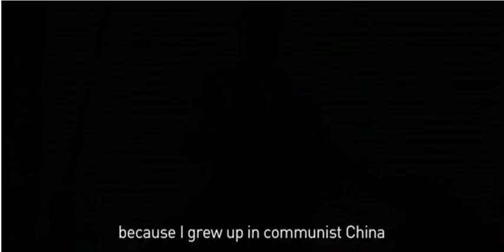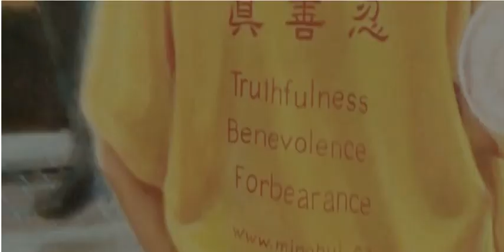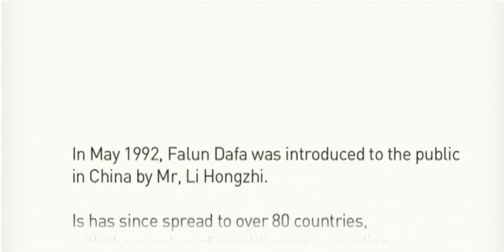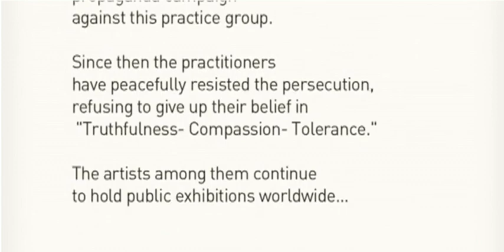The Art of Zhen Shan Ren Meet the Artists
Gặp gỡ các nghệ nhân Pháp Luân Công với bàn tay tài hoa trải lòng về các  tác phẩm được hoạ từ trong tim của mình tại Hiệp hội Pháp Luân Đại Pháp ở Atlanta Hoa Kỳ